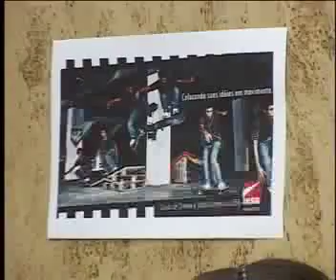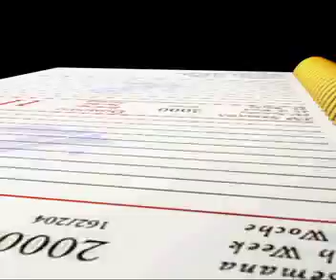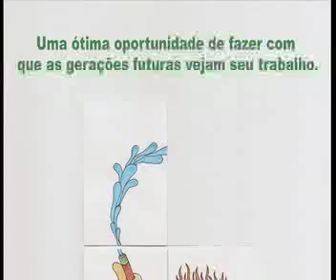Telejornal Ges7e News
Trabalho final de quinto semestre do grupo Gse7e, do curso de Publicidade e Propaganda do IESB brasilia: "Telejornal Gse7e News". Equipe: Lara Bernardes, Sopa "Fria" Bonner, Michael Alvarenga, Zaira Hielsteinbergson e Bárbara Annenberg.